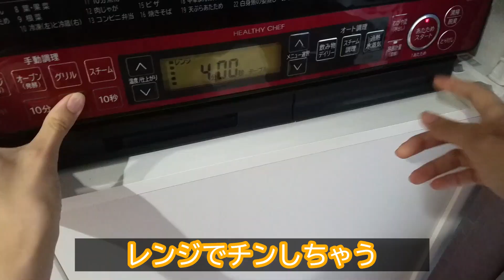【田舎娘のそうめんアレンジ日記】そうめん１袋ゆでて食べきるまでの４日分朝ごはん('∇') そうめん焼きそば/にゅう麺/ざるそうめん【一人暮らしvlog】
早起きに大成功した朝にそうめんを一袋ゆでてしまいました。
さすがに一気に食べられなかったので、ちょこちょこアレンジして食べることに。
おいしく食べたので記録として残しておきます('∇')

0:00
0:12 １日目ざるそうめん作り
0:51 実食
3:16 ２日目そうめん焼きそば作り
3:57 実食
5:32 ３日目そうめん焼きそば目玉焼きのせ作り
5:57 ４日目にゅう麺作り
6:23 実食

やっぱり冬のそうめんは、にゅう麺が好き('∇')